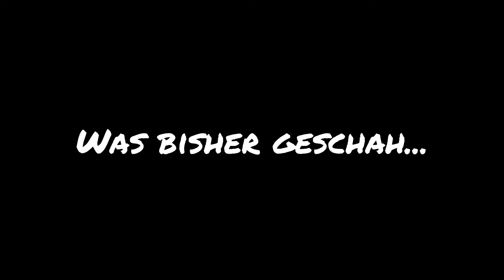Let's Play Mass Effect 3 | [Blind/Deutsch] | #064 God damnit, Kaidan!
Endlich sind wir beim dritten Teil der epischen Saga rund um Shepard, Anhängsel und der drohenden Vernichtung des uns bekannten Universums. Auch hier dürfen wir wieder mit jeder Menge Action rechnen, wenn wir als Commander fucking Shepard uns einen Weg durch unzählige Reaperscharen und Cerberussoldaten säbeln und dabei keinen Kopf am Körper lassen. Richtig gehört, die Reaper sind da und sie haben viele Freunde mitgebracht, die nun alle Abschnitte der Milchstraße zu überrennen drohen. Verlustberichte sind massig, die Flüchtlingszahlen kaum mehr nachvollziehbar, das Chaos ist vorprogrammiert. Aber Shepard wäre nicht Shepard, wenn sie nicht den Auftrag bekäme das Universum und seine ignoranten Einwohner zu retten und damit durchzieht, komme was wolle! Seid mit mir dabei, wenn wir ohne Ziel und Plan durchs Weltall crusen und retten, was zu retten ist. Wir sind auf der Zielgeraden, Freunde. Lasst uns das Ding nun heil nach Hause bringen!